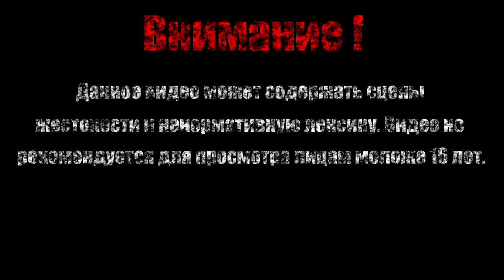Драконий придел【Магическая энциклопедия. Том I】#5 (Финал)